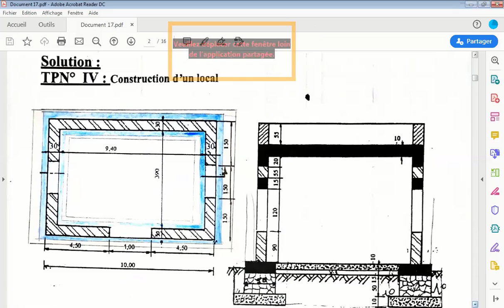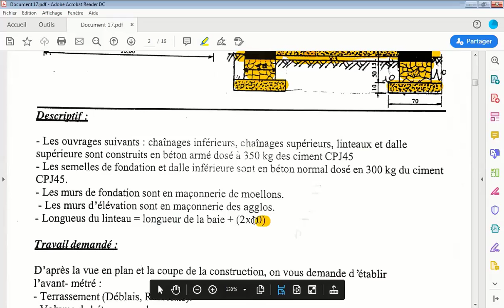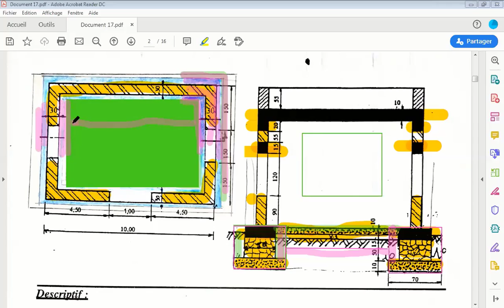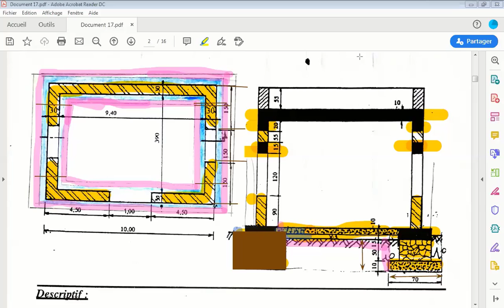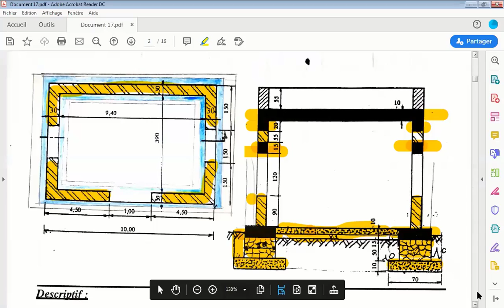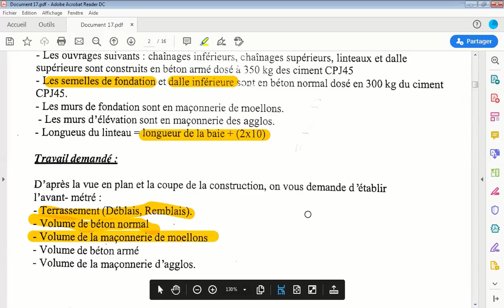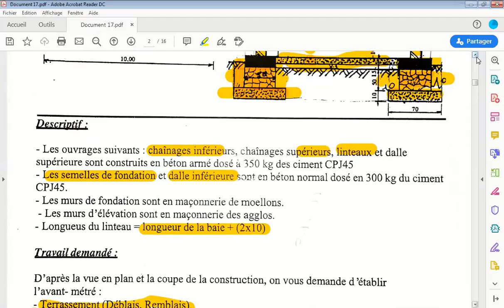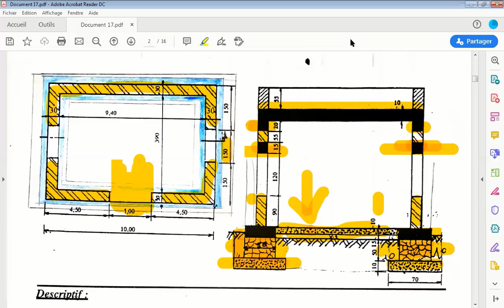MÉTRÉ CONSTRUCTION D'UN LOCAL| COURS DE SOUTIEN EN LIGNE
هدا الفيديو عبارة عن درس من دروس حصص الدعم و التقوية الذي قرر اطرافه تسجيله و نشره حبا في نشر المعلومة
فشكرا لهم لهاته البادرة
لمن يريد التسجيل في دروس الدعم و التقوية المرجو بعت رسالة عبر الواتساب او الاتصال على الرقم
لتحميل دروس و امتحانات التكوين المهني ادخلوا هذا الرابط:
لتصبح عضو في مجموعتنا اضغط هنا
goo.gl/Xs97Oh
للاجابة عن تسائلاتكم زوروا الفيسبوك الخاص بنا: